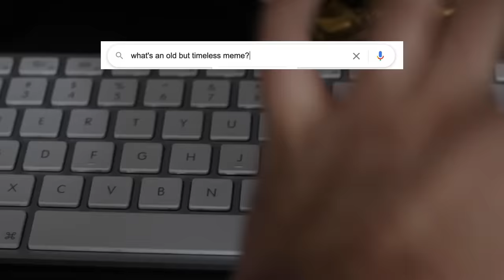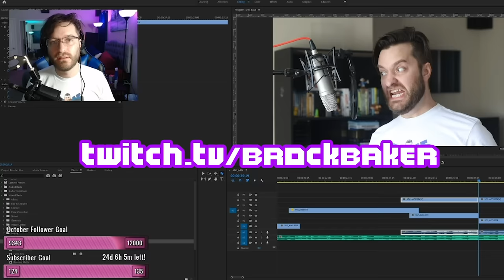"We Are Number One" but it's 30ish Villain Impressions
"We Are Number One" from Lazy Town but it's 30ish villain impressions by Brock Baker.